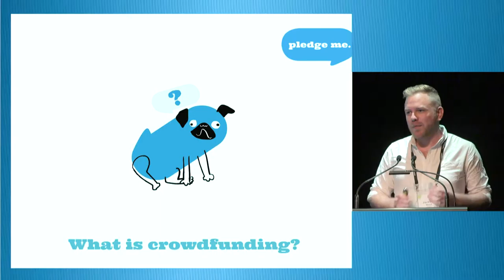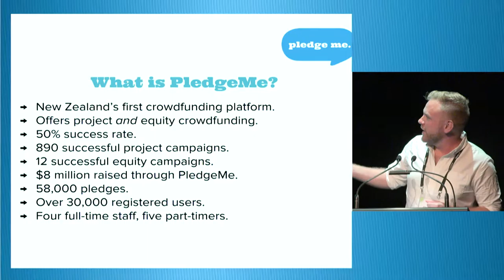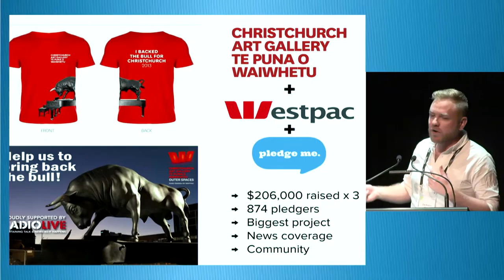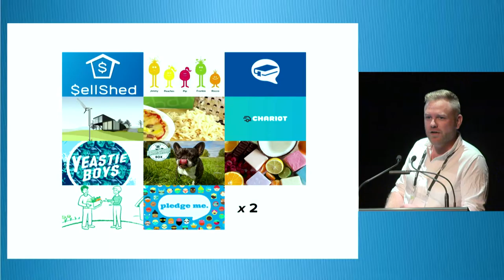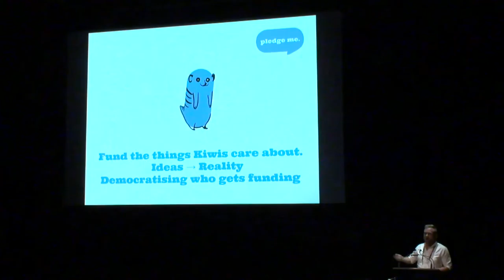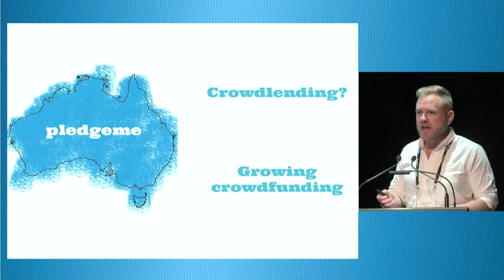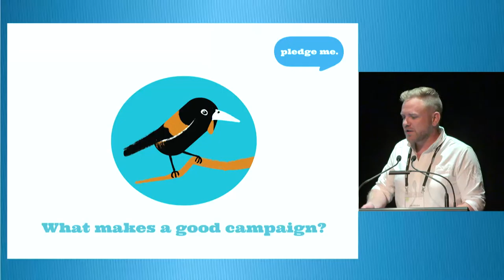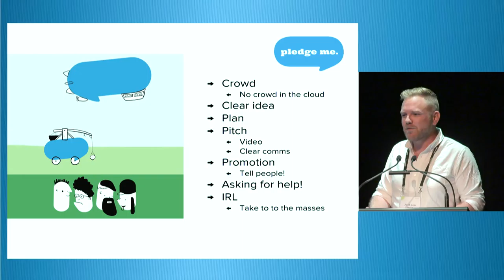Jackson Wood: How crowdfunding is changing the world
Day 1 of NDF 2015, 11.00am session, Tuesday 13 October 2015

Crowdfunding is revolutionising and democratising not just what is getting funded but who is getting funded. In this presentation, Jackson will talk about the origins of crowdfunding, and how it's supporting an evolving landscape of campaigns go from idea to reality, with the support of their crowds.

Jackson will discuss PledgeMe’s wealth of examples of local crowdfunding, both in the project and equity space, and will talk about what has been achieved in New Zealand as well as abroad. He will also talk about how crowdfunding is about more than just the funding - it brings a wealth of support in other ways.

Jackson Wood is PledgeMe's Chief Media Wrangler. He's been working for PledgeMe for just over a year and has run a few campaigns on the crowdfunding platform. His background in campaigning, social issues, and startups has set him in good stead to spread the PledgeMe message far and wide. When he's not working on PledgeMe he can be found working on his startup Ora Safety and Health or tweeting his life away (follow him at @_jjw_).